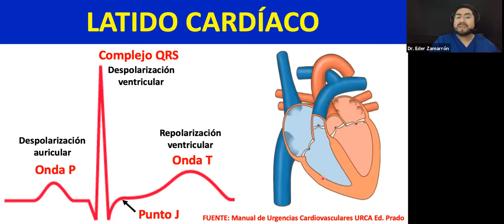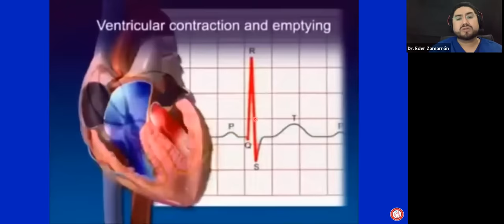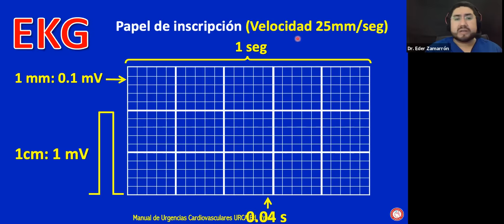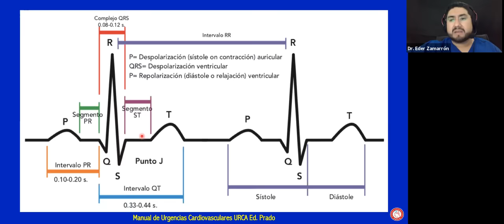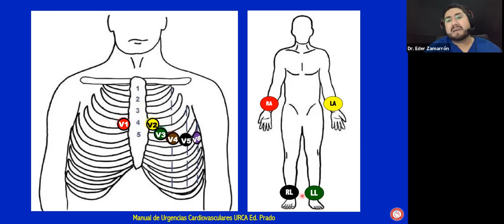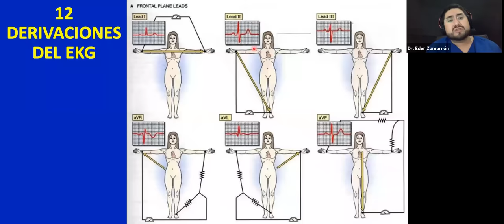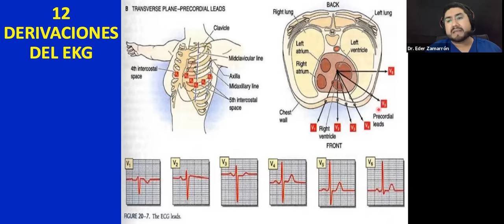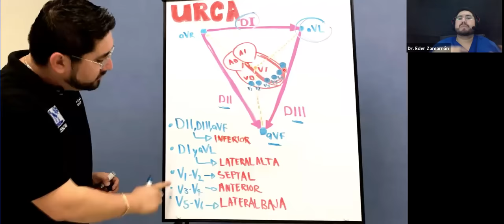Taller de Electrocardiograma By URCA (1/3)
En esta serie de 3 videos aprenderás de una forma práctica la interpretación del electrocardiograma. Es la mejor forma de aprender electrocardiograma!!!